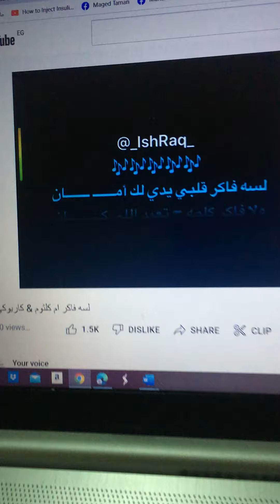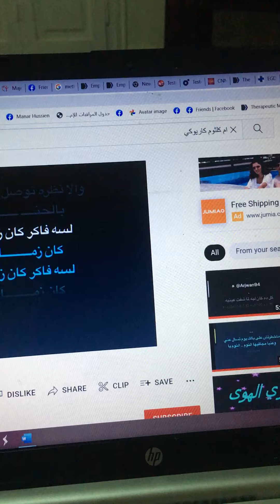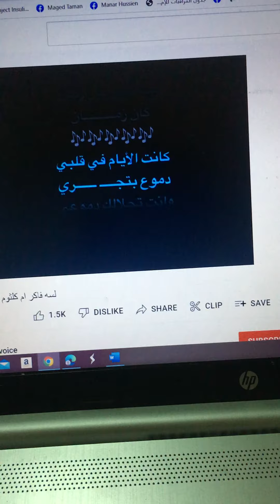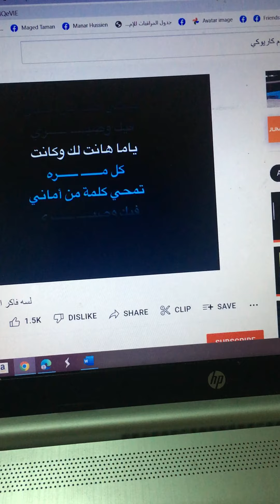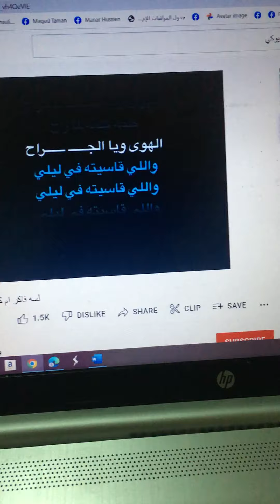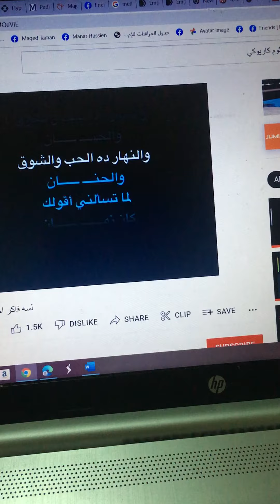ماجد غناء لام كلثوم لسه فاكر 8/2022